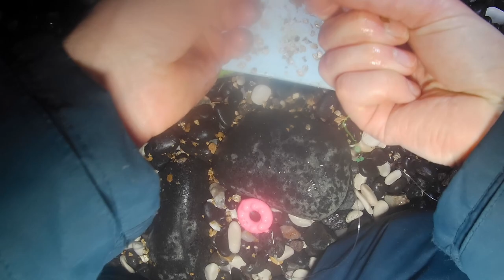Fishing Cushendall and Waterfoot/Glenariffe beach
Started the day at Cushendall but after not even a nibble decided to relocate to Waterfoot/Glenariffe beach and managed to save the blank! Some stunning scenery on this part of the northernireland coast.